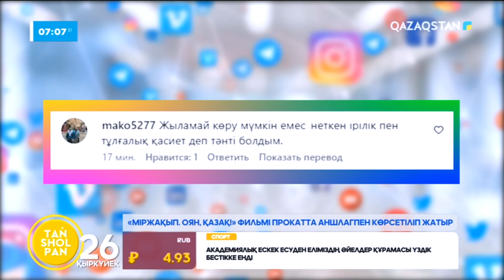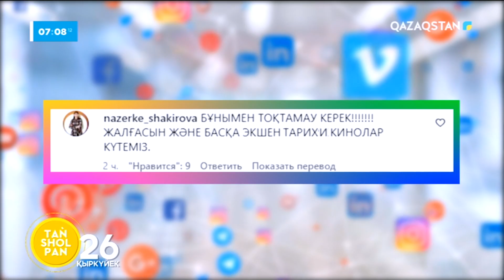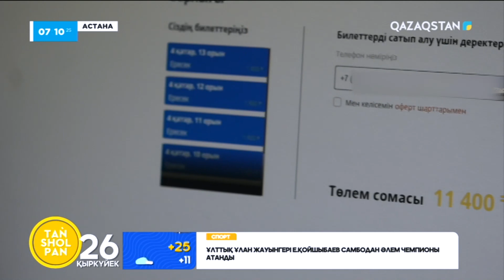«Міржақып. Оян, қазақ!» фильмі: кинотеатрларда аншлаг болып жатыр